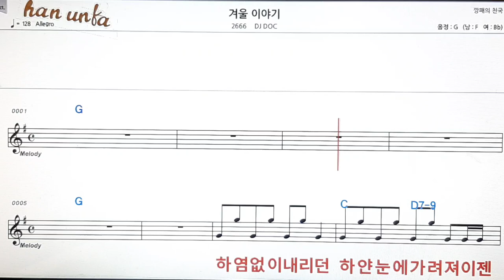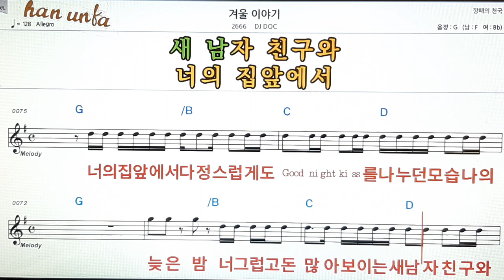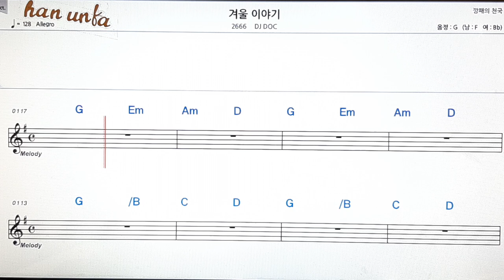겨울 이야기/DJ DOC👍노래 반주, 코드 악보,가라오케💋Karaoke*Sheet Music*Chord*MR